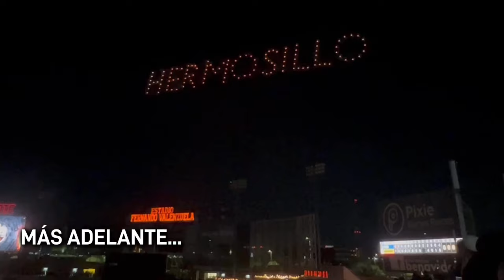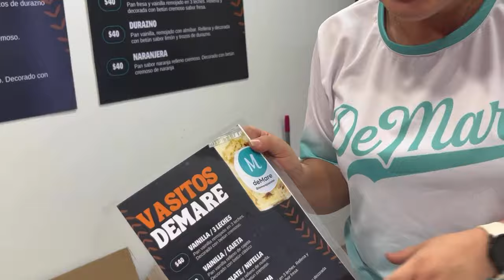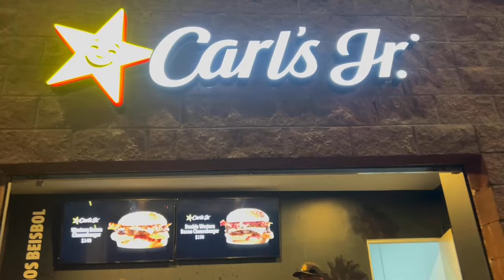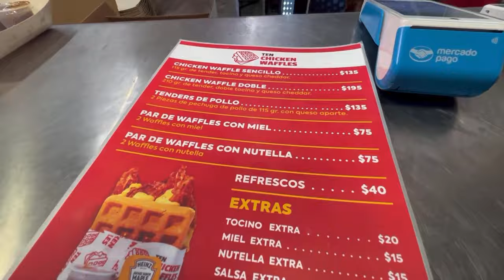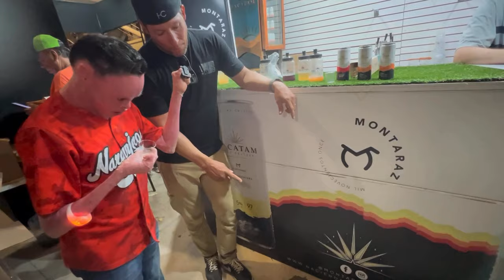¿Quién Ganó? ¡Inauguración Del Beis Hermosillo 2024!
Mi gente en esta ocasión fui a la inauguración del beis en mi ciudad Hermosillo Sonora, acompañado de mi mejor amiga, con la que cada año venimos a pasarla bien, me encontré a varios amigos como a Miriam De Mare y al Alfredo Esta Carbón, comí muy rico y la pase muy bien en compañía también de mi hermano y el Lino, no spoileo más, comenten que se les antojó de lo que comimos.